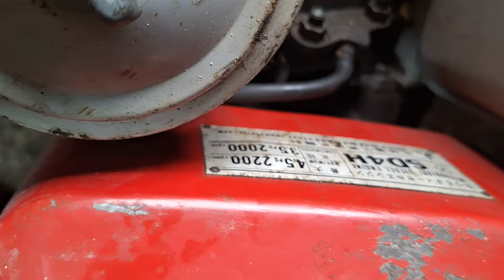máy dầu nhât bãi ae cân lh zalo 0985927776 ₫/c 12 nguyen đinh chiieu p4 tp soc trang